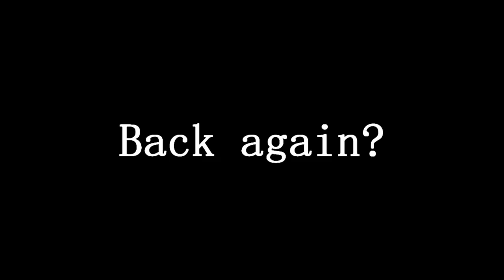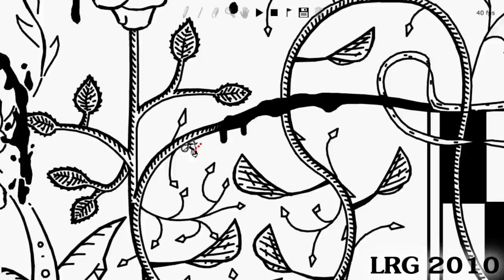LINE RIDER: Breathtaking Silence [FINISHED] ~LRG